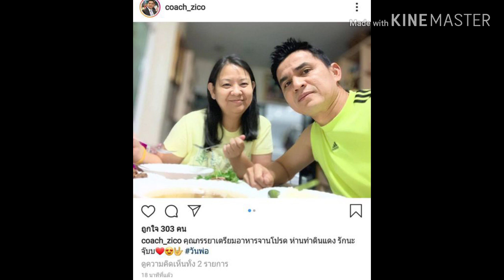โค้ชซิโก้ โพสต์ไอจีแบบนี้ แฟนบอลเห็นแล้วคิดถึงเลยทีเดียว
"โค้ชซิโก้" เกียรติศักดิ์ เสนาเมือง โพสต์ไอจีเมื่อช่วง 18.00 น. ที่ผ่านมา ทำเอาแฟนบอลบ่นคิดถึง และระบายความรู้สึกที่ ทีมชาติไทย ตกรอบแรกซีเกมส์